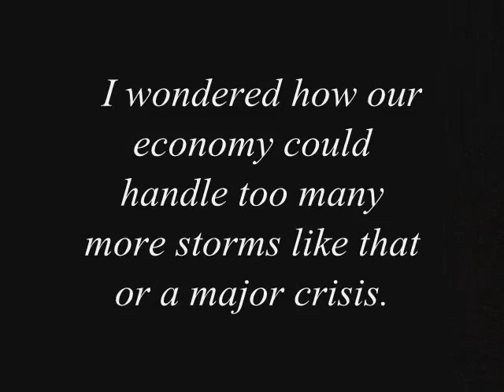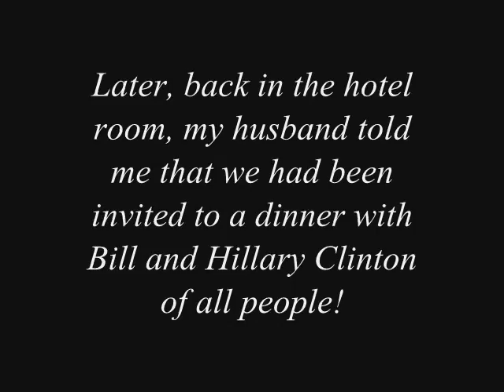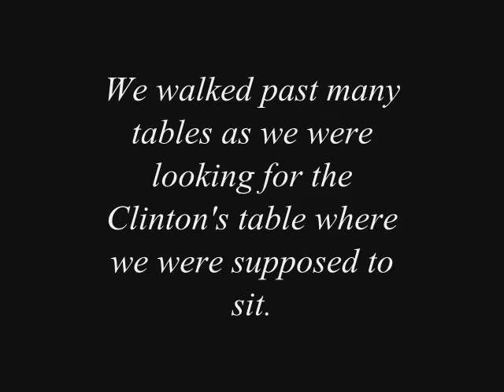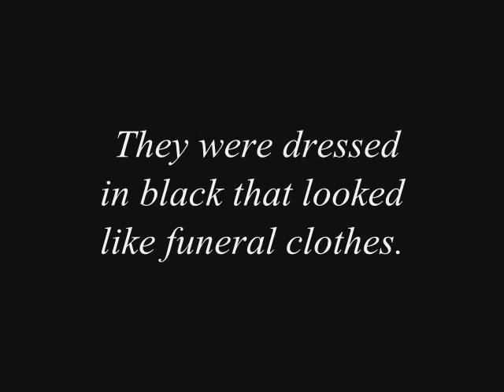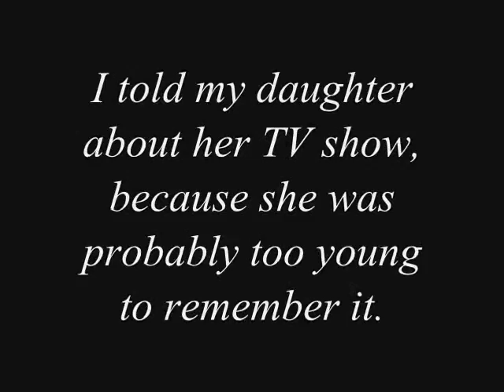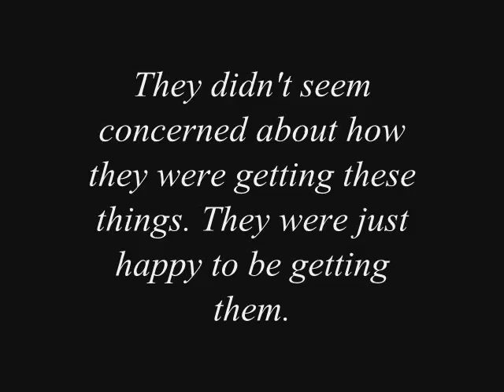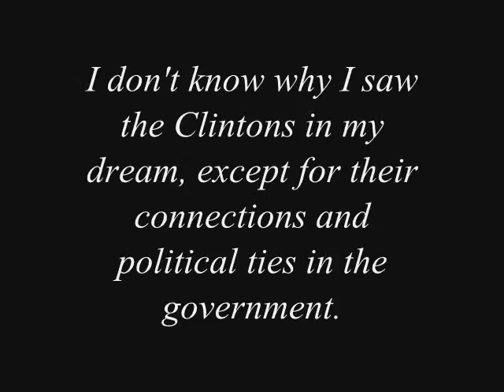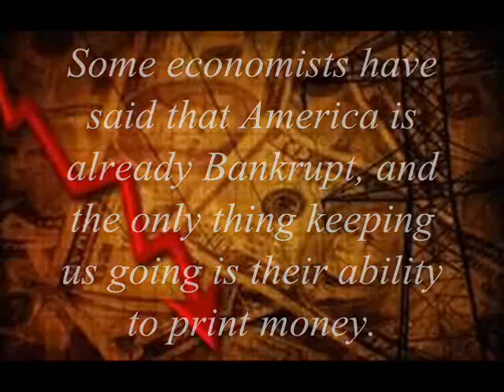My Dream: Government Deception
A warning dream that I received in December of 2012 about the demise of the American economy.